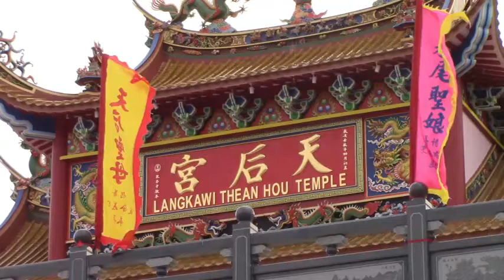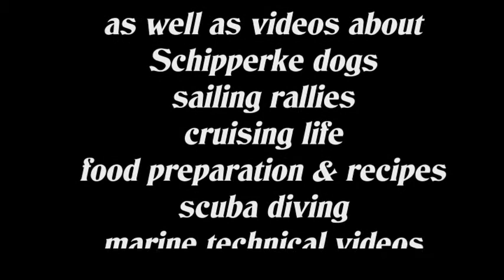Langkawi Thean Hou Temple 1st anniversary celebration - Part 2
Discover with us the Tao rituals of the Langkawi Thean Hou Temple during the 1st anniversary celebration of the new temple. Part 2 covers the evening events on Friday 14th of December 2018. Highlights were the Mediums going into trance to incarnate the Ancestor Spirits, healing sessions and the preparation and public walk Circle of Prosperity.
Thanks to Joe Foo and Uncle & Auntie Bennie for inviting us to experience and share the events of the Celebration. Thanks also for the Tao community for the great vegetarian food that was served to all during the events.
Thanks also to Gerard Laine for additional photos & video footage.